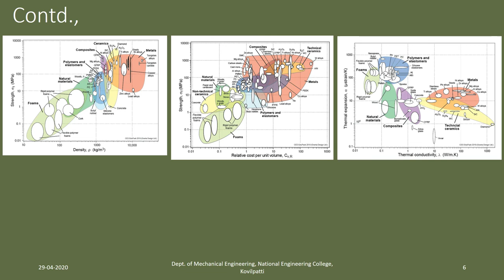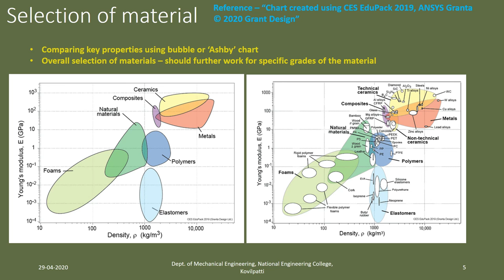Lecture 6 - part 2 - Embodiment design 2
Product design, CDIO, short term course, project management